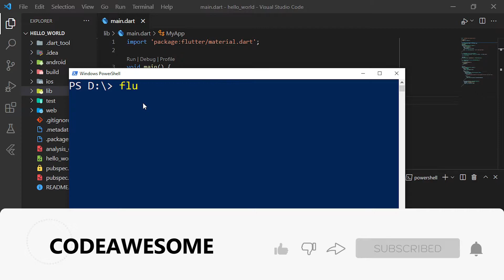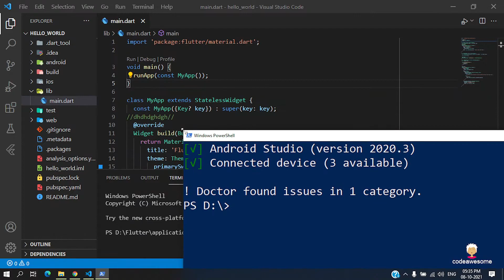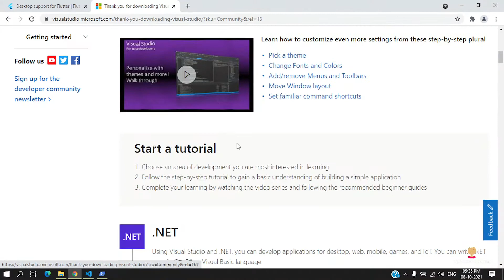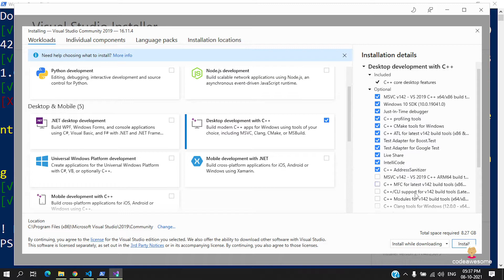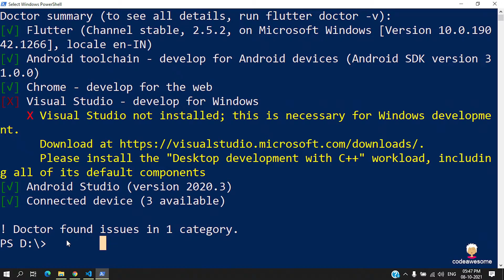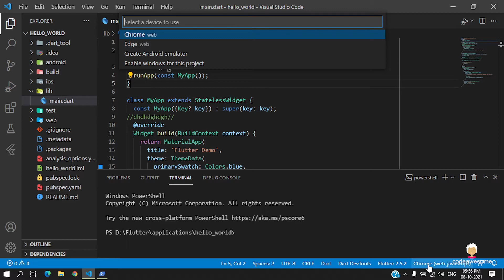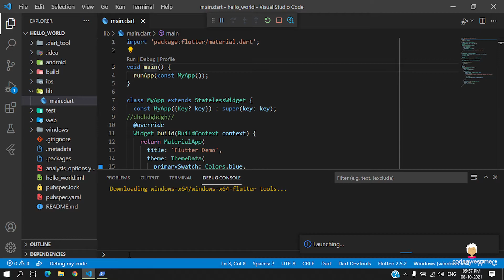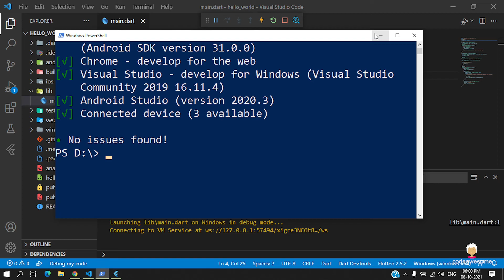2. How to Enable Desktop Support in Flutter | CodeAwesome | Flutter Tutorials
Flutter is Google's UI toolkit for building beautiful, natively compiled applications for mobile, web, and desktop from a single codebase. This video teaches you on how to enable windows desktop support in flutter.